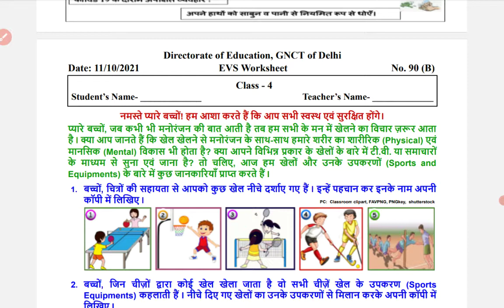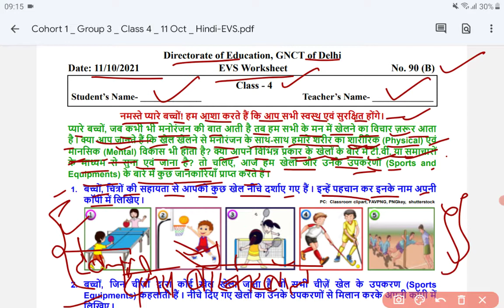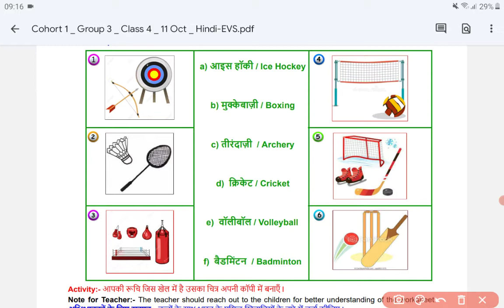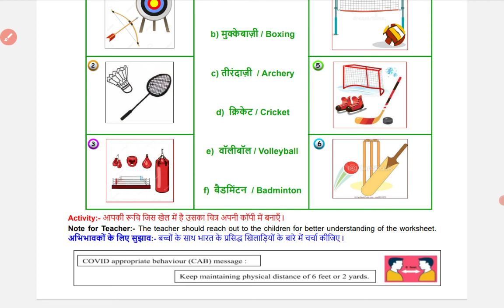Class 4 EVS Worksheet 90 (B) 11-10-2021 Monday | DoE Delhi